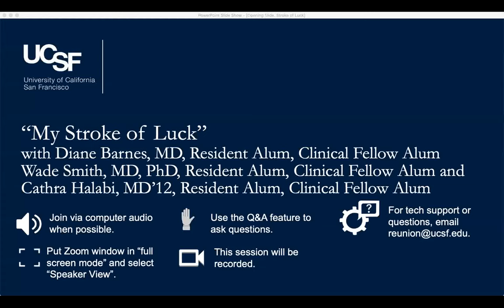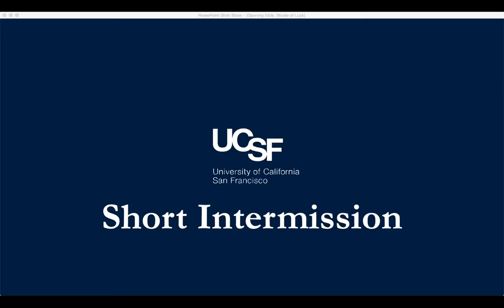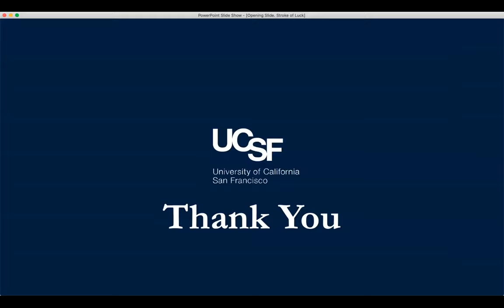"My Stroke of Luck" with Diane Barnes, MD, Resident Alum, Clinical Fellow Alum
Watch as Diane Barnes, MD, resident alum, clinical fellow alum performs excerpts from her award-winning solo show "My Stroke of Luck," a captivating and inspiring story about forging a new identity after a debilitating stroke.

Afterward, Dr. Barnes; Wade Smith, MD, PhD, resident alum, clinical fellow alum, professor in the UCSF Department of Neurology; and Cathra Halabi, MD ’12, resident alum, clinical fellow alum, assistant professor in the UCSF Department of Neurology, discuss the current research on stroke, recovery, and prevention.

Dr. Halabi also recommends the below websites for more information and resources on stroke symptoms and the UCSF Health Clinics serving stroke patients.

Bonus material: Visit this link to watch the first segment of Dr. Barnes' new show "Not One of Us" (excerpt called "Motherland" at time of performance with Dr. Barnes' segment beginning at about 25 minutes):